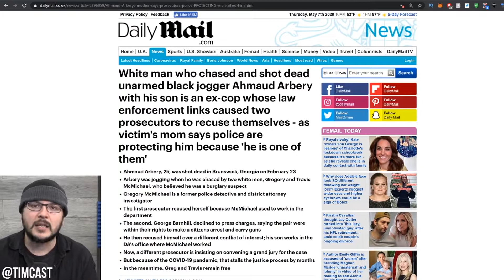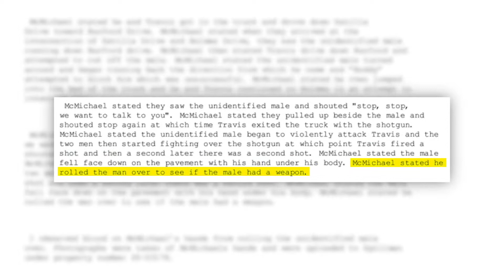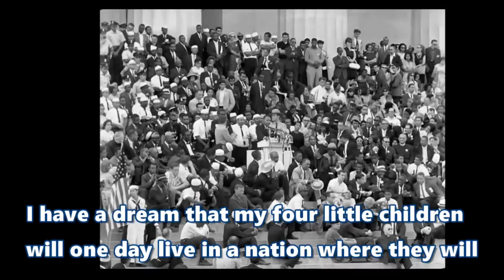I Discuss the Case of Ahmaud Arbery